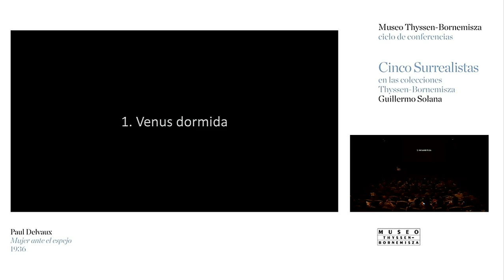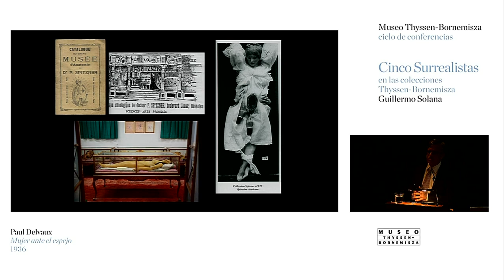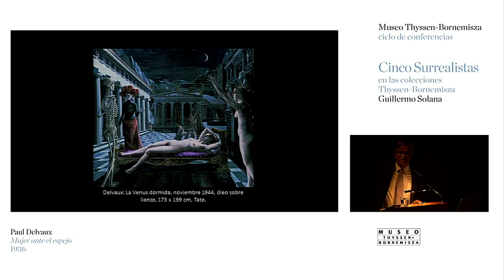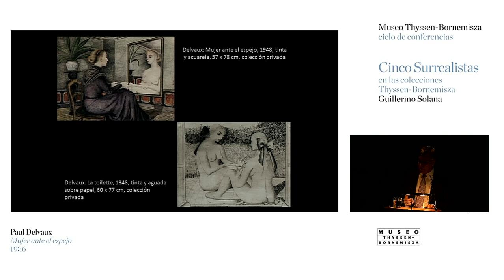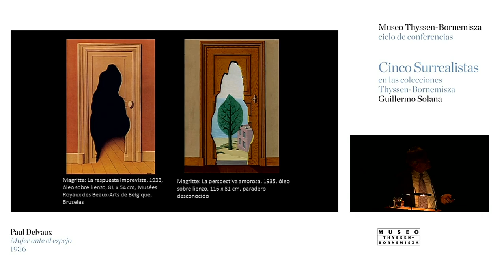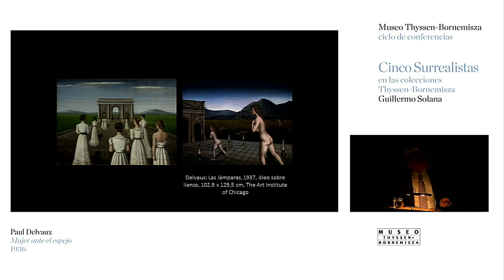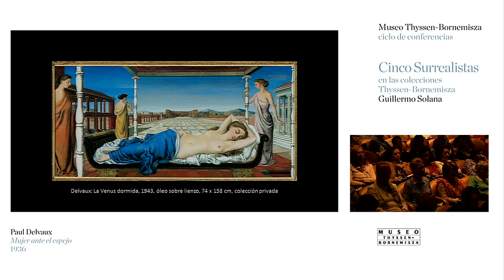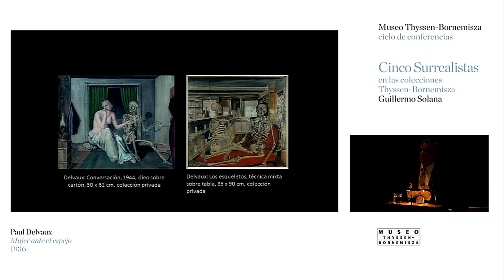Paul Delvaux. Conferencia de Guillermo Solana / “Cinco surrealistas”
Conferencia de Guillermo Solana, director artístico del Museo Thyssen-Bornemisza, dentro del ciclo de conferencias “Cinco surrealistas en las colecciones Thyssen-Bornemisza”, organizado coincidiendo con la exposición temporal “Paul Delvaux: paseo por el amor y la muerte”.

→ 30 de abril de 2015, salón de actos del Museo Thyssen-Bornemisza (Madrid).